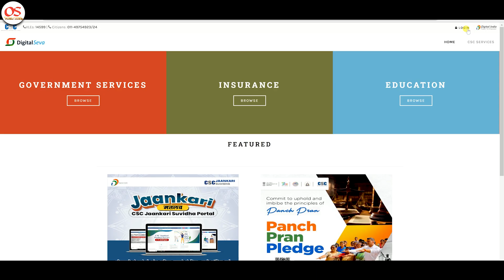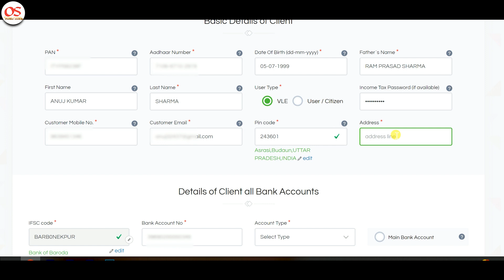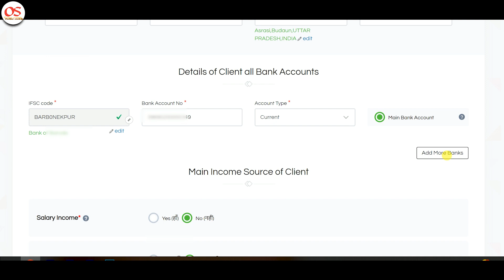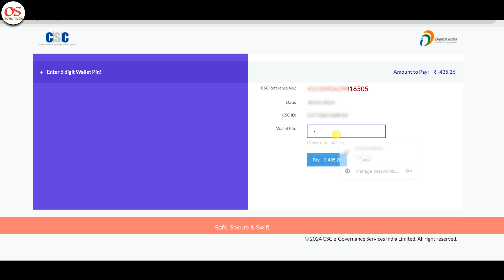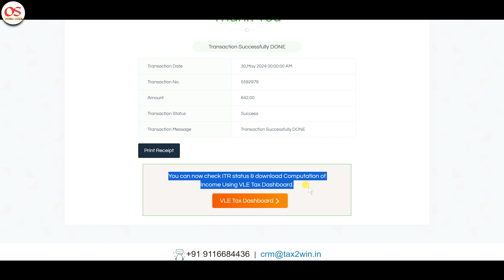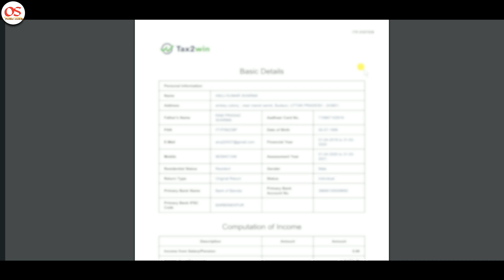CSC se ITR file kaie kare || how to fill ITR csc vle || CSC vle itr kaise bhare || Income tax return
Hello guys,
                 Aaj ki is video me mene CSC se ITR file karne ki complete process batayi hai.